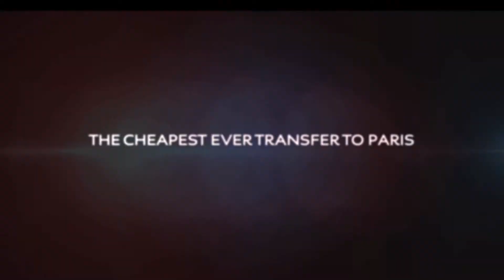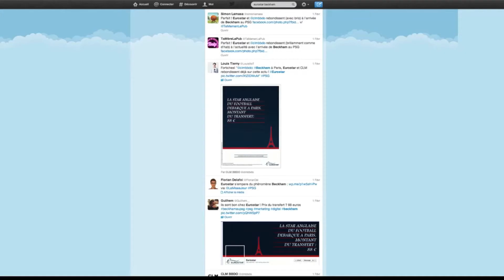EUROSTAR cas video BECKHAM